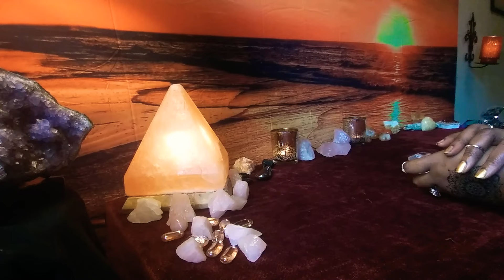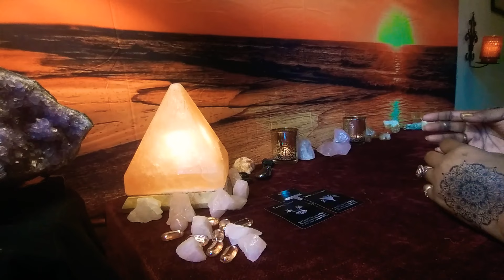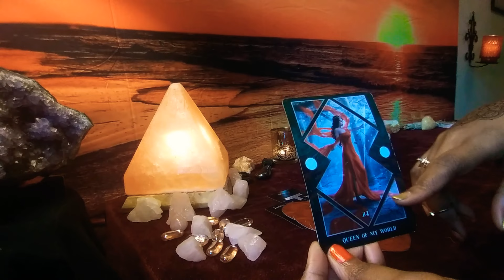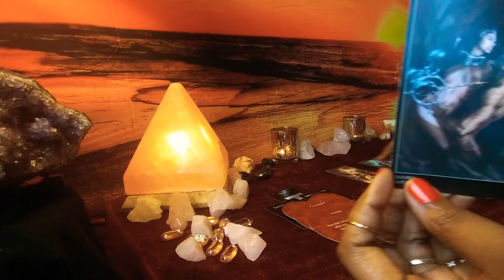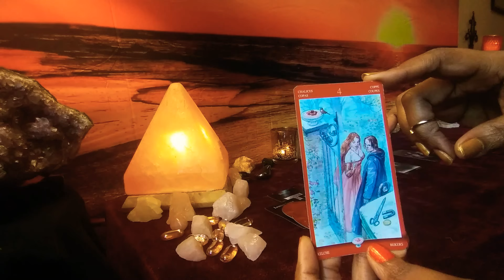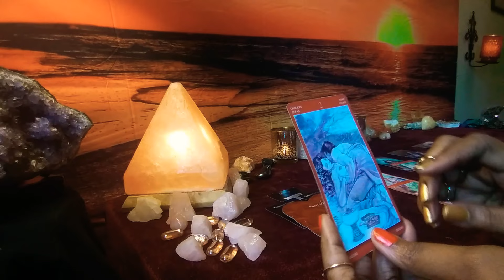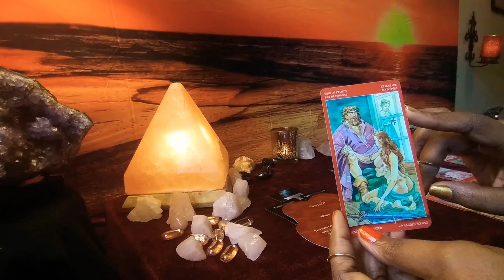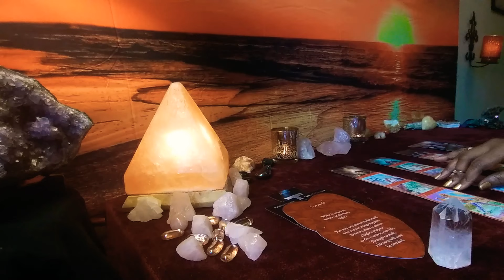SAGITTARIUS THEYRE GONNA HAVE UR SURRENDER TO SOME HOT SWEATY & DELICIOUS SEX UR NOT GOING ANYWHERE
LOVER'S ABYSS TAROT LOVE READING FEBRUARY 2021💖
THANK YOU FOR WATCHING MY CHANNEL LOVES PERSONAL READINGS ARE AVAILABLE NOW ✨💫🎁💖 ABSOLUTELY FREE OF CHARGE FOR THE FIRST 90 DAYS BEGINNING JANUARY 24TH OKAY ✨💖 SO IF YOU WANT A FREE PERSONAL READING... YOU CAN JOIN ME ON FACEBOOK MESSENGER OR WE CAN USE SKYPE AS WELL IF YOU WANNA JOIN ME ON SKYPE, SKYPE NAME IS Kosmic Divine & MY EMAIL ADDRESS ON SKYPE IS HERE IS THE
IF YOU DO NOT HAVE A FB OR SKYPE ACCOUNT THEN EMAIL ME ... ONCE YOU SEND ME AN EMAIL OR TEXT ME ON FB I WILL GET BACK TO YOU ASAP WITH A GOOD TIME FOR A READING MESSAGE.  EACH READING WILL LAST FOR 30 MINS...
NOW THIS IS JUST THE BEGINNING LOVES & I CERTAINLY LOOK FORWARD TO HEARING FROM YOU🥰😘😍